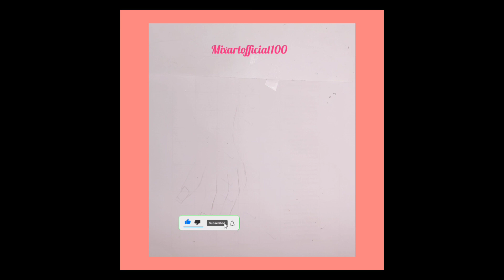A Couple Arrested in Love 😘easy drawing#youtubevideo#simple#Viral#howto#mixartofficial100